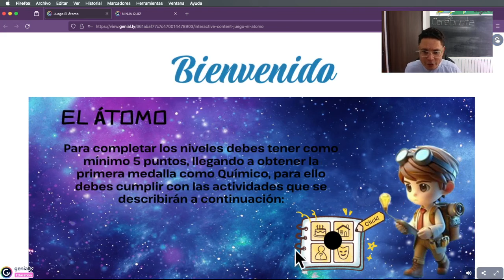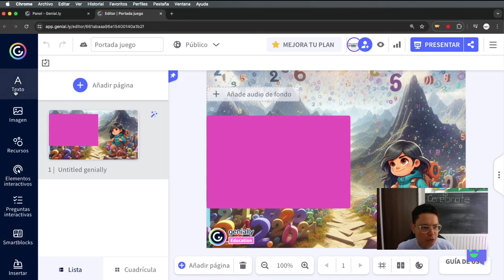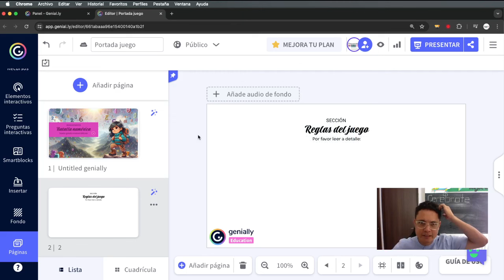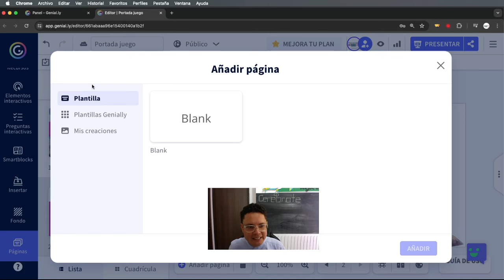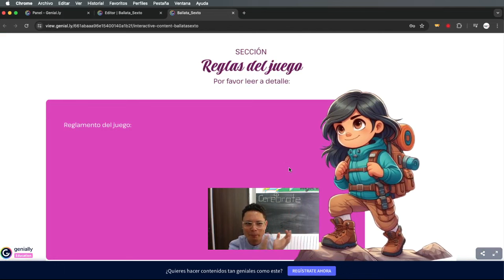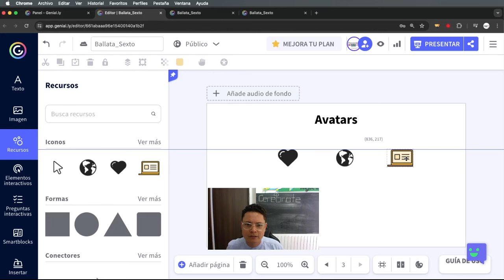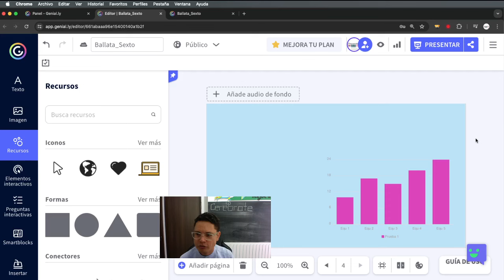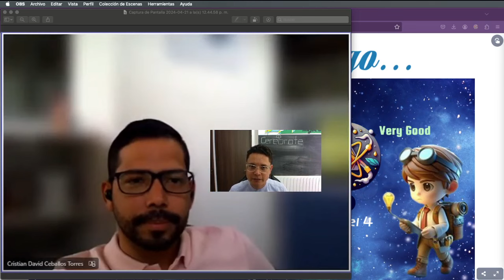Cómo se le dan comportamientos y movimiento a un sistema gamificado en Genially | Cerebrote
El agradecimiento total es para el profe Cristian Ceballos quien muy amablemente nos enseña a hacer esta interacción mágica

Juegos referentes de los profes:
Dany Patrick Quisbert
Contraseña:  atomo1

00:00 Cómo se le da movilidad a un sistema gamificado en Genially
01:30 Referencias de juegos a tener en cuenta
04:51 Cómo es el ecosistema de Genially.com
10:24 Cómo se agregan páginas al sistema gamificado en Genially
16:02 Cómo se le coloca bloqueo con contraseña al sistema gamificado
19:29 Cómo configuro Genially para que sea un micrositio web
21:15 Cómo se le colocan botones con comportamientos en Genially
27:19 Cómo animo los elementos de mi Genially
33:00 Cómo se hace la tabla de puntajes para mi sistema gamificado que se trabaja manual